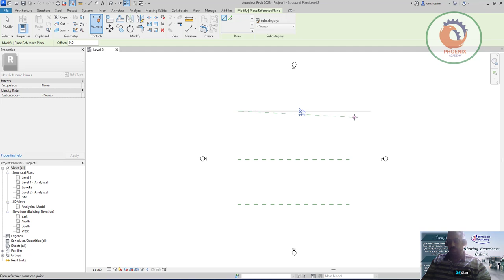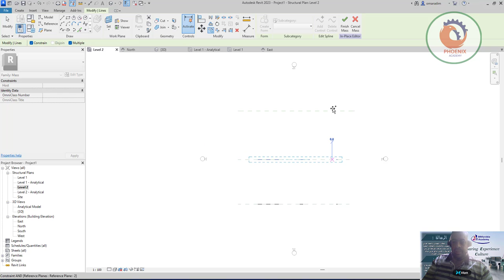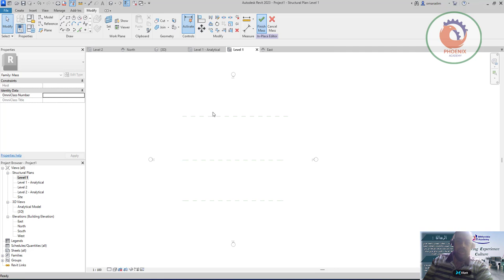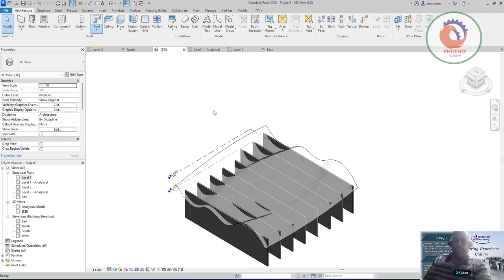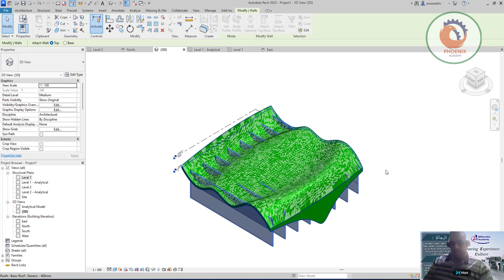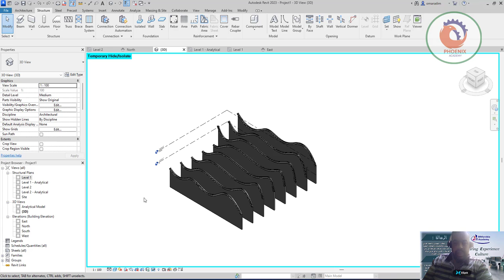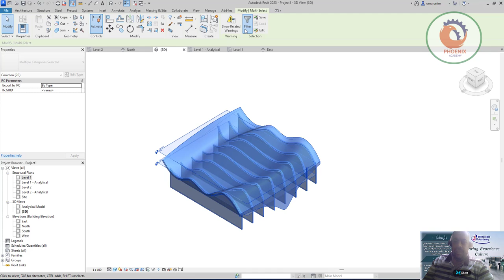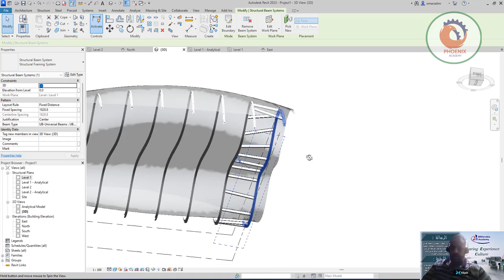Curved Beams in Revit Tutorial ريفيت